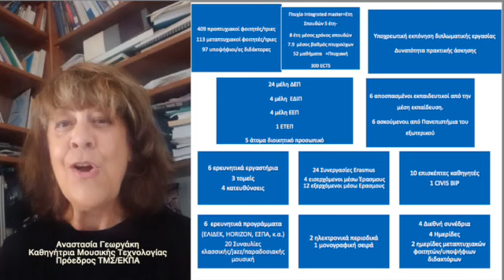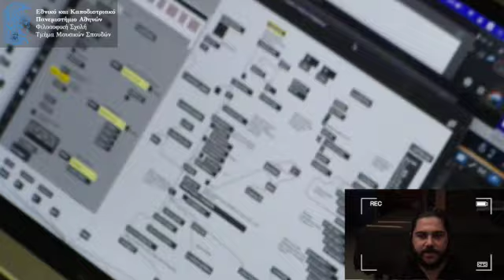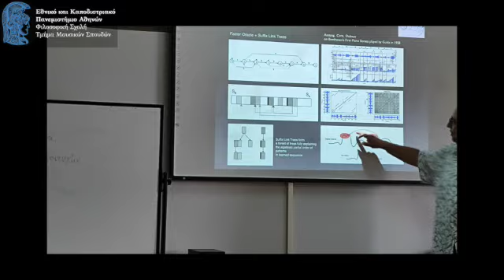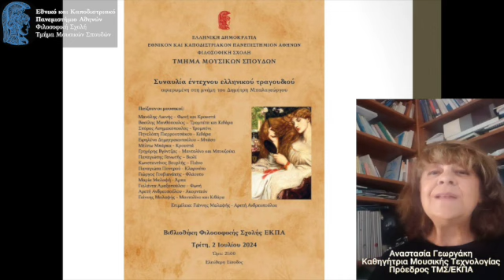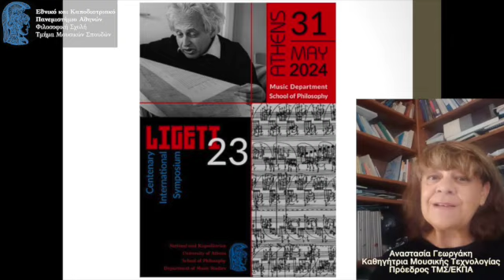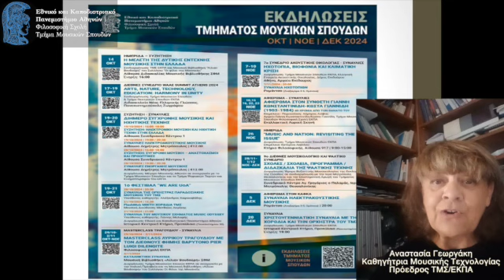Τμήμα Μουσικών Σπουδών /ΕΚΠΑ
Το Τμήμα Μουσικών Σπουδών ανήκει στη Φιλοσοφική Σχολή του Εθνικού και Καποδιστριακού Πανεπιστημίου Αθηνών. Έχει πρωτίστως επιστημονική φυσιογνωμία και καλλιεργεί την έρευνα της μουσικής και την επιστήμη της μουσικολογίας σε όλες τις σύγχρονες εκφάνσεις της. Παράλληλα, έχει μια καλλιτεχνική διάσταση μέσα από τη διδασκαλία μουσικών οργάνων στο πλαίσιο του Προγράμματος Σπουδών Μουσικής Ειδίκευσης. Πολλά μέλη ΔΕΠ του Τμήματος είναι και μουσικοί, με σημαντική καλλιτεχνική παρουσία τόσο στο εσωτερικό της χώρας όσο και στο εξωτερικό.

Η συνύπαρξη διαφόρων επιστημονικών πεδίων και επιστημολογικών τάσεων στο Τμήμα διαμορφώνει ένα πλαίσιο μουσικών σπουδών σύγχρονων και διεθνών προδιαγραφών. Το Πρόγραμμα Σπουδών του Τμήματος έχει ευρύ επιστημονικό ορίζοντα και κριτικό, διεπιστημονικό, προσανατολισμό. Οι φοιτητές και οι φοιτήτριες καλλιεργούν την επιστημονική σκέψη και πρακτική, μαθαίνοντας τη σημασία της μουσικής γνώσης σε συνάρτηση με τα γνωστικά συστήματα στα οποία εντάσσεται η δεξιότητα της μουσικής. Για παράδειγμα, αντιμετωπίζουν την ελληνική μουσική στο σύνολο της ιστορικής της έκφρασης ως αρχαία, βυζαντινή (εκκλησιαστική και κοσμική), δημοτική και λαϊκή παραδοσιακή, την ευρωπαϊκή, την ηλεκτροακουστική κ.ά., σε ευρύ και κριτικό επιστημονικό πλαίσιο.